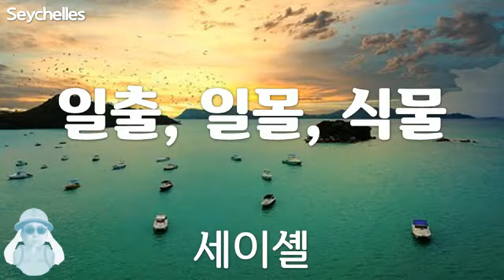세이셸, East Africa, Seychelles, 일출, 일몰, 식물 풍경, Sunrise, sunset, vegetation landscape